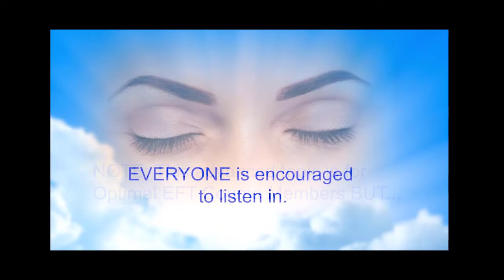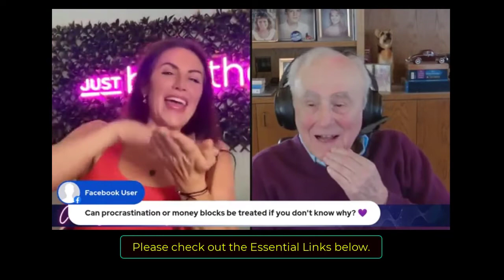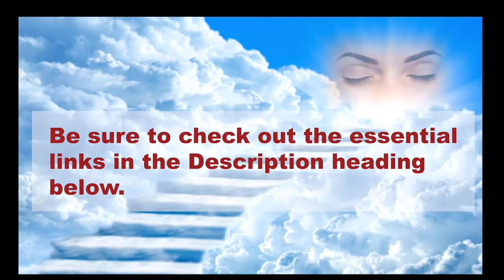The Evolution Of EFT, OEFT And The Unseen Therapist